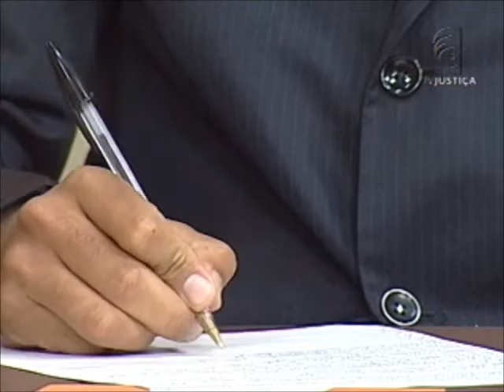Teoria da constituição - aula 4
O curso Saber Direito que será ministrado nesta semana é sobre Teoria da Constituição. Você irá aprender os conceitos básicos que regem o Direito Constitucional. "Sem o estudo da Teoria da Constituição é impossível compreender com profundidade tudo aquilo que nossa complexa Constituição estabeleceu a partir de 1988. É, sem dúvida, um tema instigante", ressalta o professor Gustavo Machado, responsável pela apresentação das aulas.